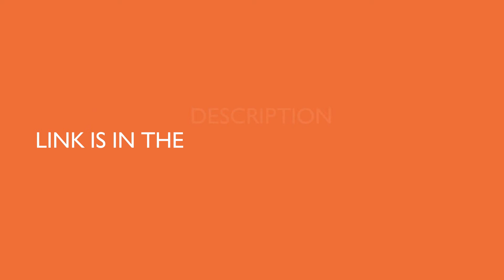Voltas 1.4 Ton 3 Star Inverter Split AC (Copper, 173V JZJ (R32), White) - The Open Review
Voltas 1.4 Ton 3 Star Inverter Split AC (Copper, 173V JZJ (R32), White)

Split AC with inverter compressor: Variable speed compressor which adjusts power depending on heat load. It is most energy efficient and has lowest-noise operation

Capacity: 1.4 Ton. Suitable for medium sized rooms (111 to 150 sq ft)

Energy Rating: 3 Star. Annual Energy Consumption: 1008.2 units. ISEER Value: 3.8 (Please refer energy label on product page or contact brand for more details)

Manufacturer Warranty : 1 year on product, 1 year on condenser, 5 years on compressor

Copper Condenser Coil: Better cooling and requires low maintenance

Special Features: Antibacterial_Filter;Dust_Filter
Refrigerant gas: R32

Included in the box: Indoor Unit, Outdoor Unit, Remote Control, User manual, Warranty Card, Connecting Pipes